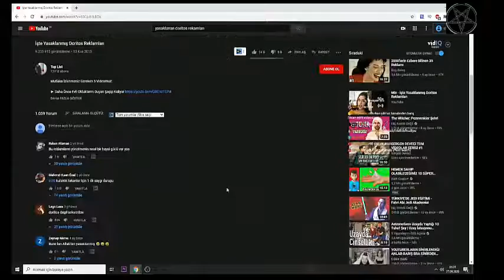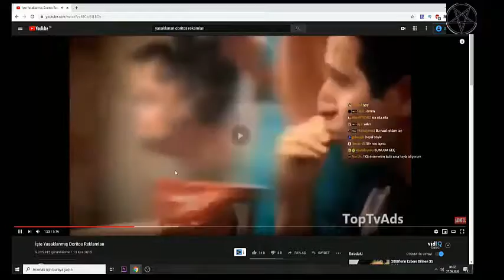Neo Toprak - Yasaklanan Doritos Reklamlarını İzliyor